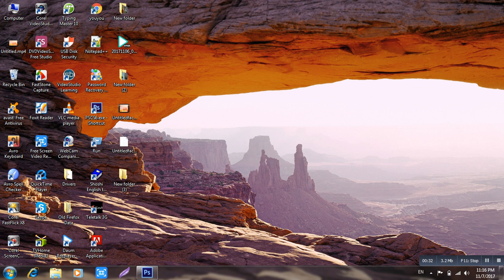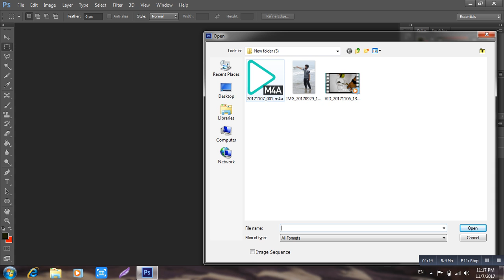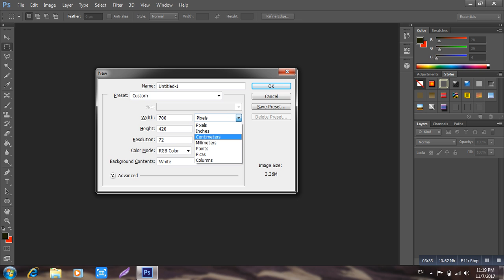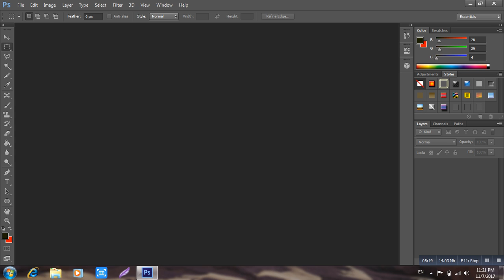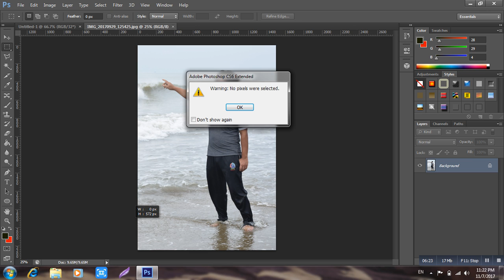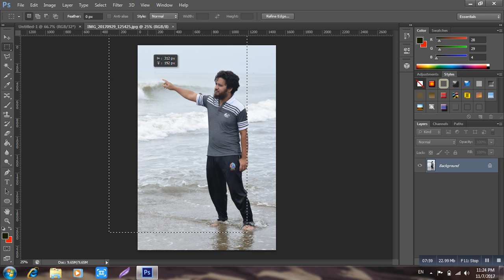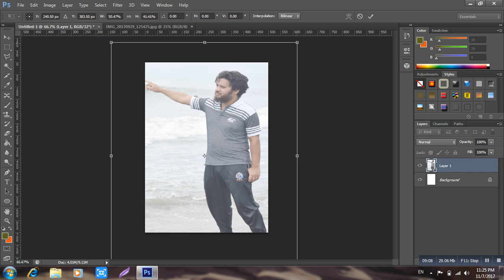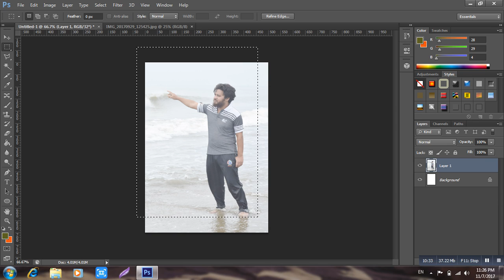Photoshop basic tutorial part 1 (Bangla)